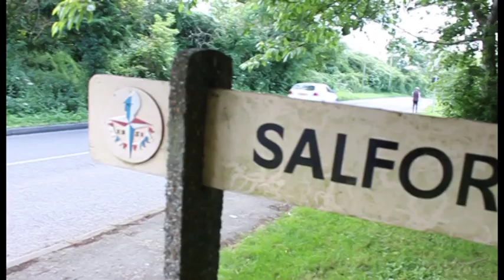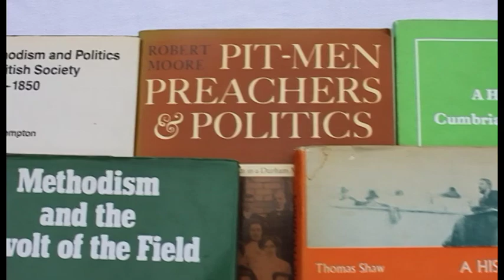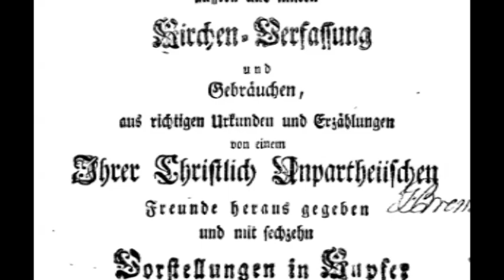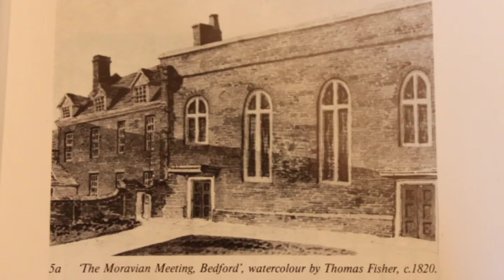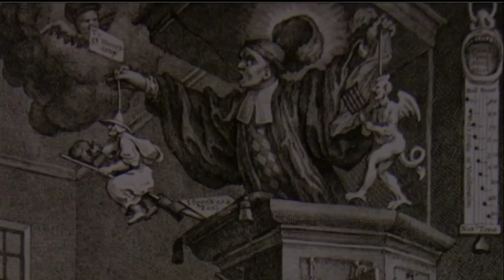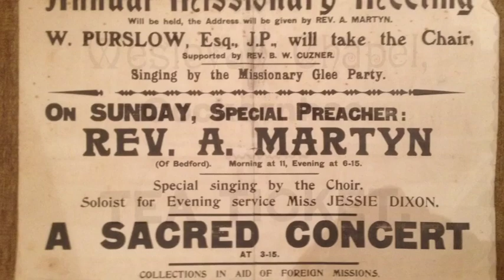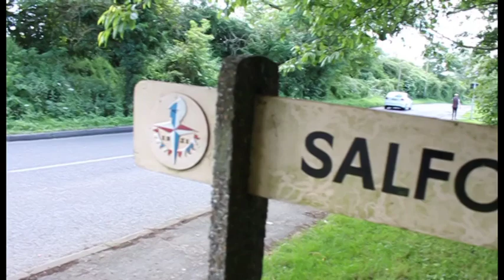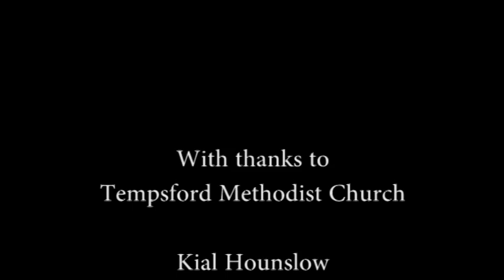The Rise of Methodism - a study of Bedfordshire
Written and presented by Dr Jonathan Rodell, a tutor at Cambridge University's Institute of Continuing Education, this documentary summarises and accompanies his recent book of the same title which was published jointly by the Boydell Press and the Bedfordshire Historical Record Society.
An 'outstanding and exemplary piece of historical scholarship' - Methodist Recorder.

This radical re-examination of the largest popular movement in  Georgian England gives a bottom-up account of the growth, life and impact of early Methodism in an unlikely stronghold. It digs beneath the seemingly steady advance portrayed by official membership returns to uncover a much more unstable and rapidly changing picture.  One in which different generations and social groups appropriated the religious structures of the movement as vehicles to express a wide variety of aspirations and grievances.